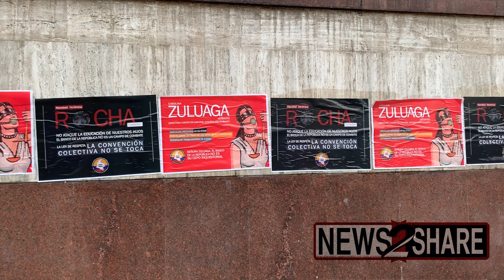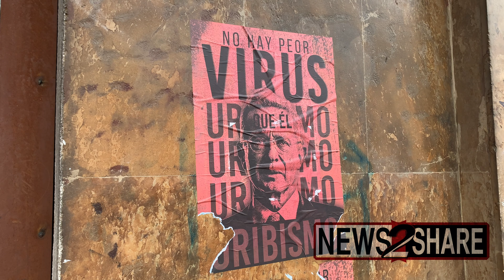Colombians march in Bogota after one month of activism against tax hikes, corruption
Ahead of clashing with the police that occurred later at night, hundreds of Colombians marched Friday afternoon in Bogota to celebrate one month of resistance against new tax hikes that they say would disproportionately affect the working class.

Filmed by Maranie R. Staab for News2Share